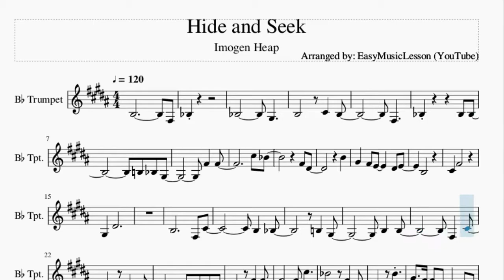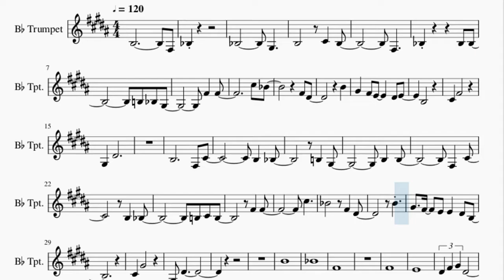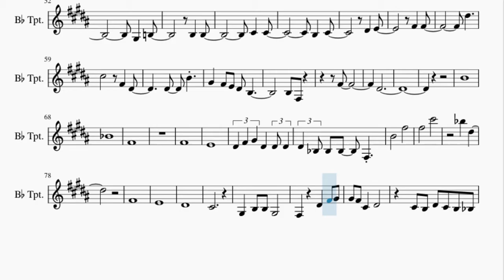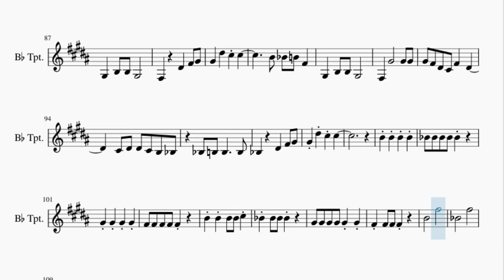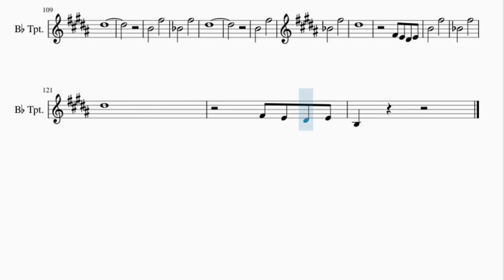Trumpet Sheet Music: How to play Hide and Seek by Imogen Heap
Here is a sheet music/tab video on the song Hide and Seek by Imogen Heap on the trumpet. A trumpet sheet music arrangement which is transposed to notes that are easily played by trumpet, for the song Hide and Seek by Imogen Heap.

EasyMusicLesson teaches you to play the your favorite instrument, through well-arranged sheet music so that you too can learn how to play Hide and Seek by Imogen Heap on the trumpet as fast as you can. A trumpet sheet music with backing tracks to help your play the song better.

Chords of Trumpet arrangement:
A Maj   E Maj   Gb Min   D Maj   A Maj   E Maj   Gb Min   D Maj
A Maj   Ab Min   Gb Min   D Maj   Gb Min   A Maj   E Maj   Eb Min 7 b5
Gb Min   D Maj   E Maj   A Maj   E Maj   Gb Min   D Maj   A Maj
E Maj   Gb Min   D Maj   A Maj   E Maj   Gb Min   D Maj   A Maj
E Maj   Gb Min   D Maj   A Maj   Ab Min   Gb Min   D Maj   Gb Min
A Maj   E Maj   Gb Min   D Maj   D Maj   E Maj   E Maj   D Maj
A Maj   Gb Min   E Maj   D Maj   A Maj   Gb Min   E Maj   D Maj
A Maj   Gb Min   E Maj   D Maj   A Maj   Gb Min   E Maj   A Maj
E Maj   Gb Min   Gb Min   A Maj   E Maj   Gb Min   Gb Min   A Maj
E Maj   Gb Min   Gb Min   A Maj   E Maj   Gb Min   D Maj

Melody notes of Trumpet:
B3             Gb3
Bb3
Bb3         Ab3
B3       Db4   B3
Gb3
Gb4   Gb4
Db5 Bb4
Gb4 Eb4
B4
Ab4   Gb4 E4     Eb4 E4
B3
Db4   Gb4
Ab3   Eb4
B3           Gb3 Db4
B3   Bb3
B3   Ab3
B3   B3
Gb3   Db4
B3   Bb3
B3 Db4 B3
Gb4   Gb4
Db5
Bb4       Gb4   Eb4
B4
Ab4   Gb4   E4 E4   Eb4 B3
Db4   Ab4
Ab3 Eb4
B4
Bb4
Gb4
Gb4
E4
Eb4 Gb4 Ab4 Eb4
B4
Bb4       Eb5
Eb5   Ab4
Gb4
E4
Eb4
Db4
B3         Gb3   Db4
B3   Bb3
Ab3   B3
B3   B3
Db4   Db4
B3   Db4
Eb4   E4
Gb4   Gb4
Eb5
Db5       Gb4   Eb4
Eb4   B4
Ab4   Gb4 E4 Eb4 B3
B3 Gb3
Gb4
Eb4
B4
Bb4
Gb4
Gb4
E4
Eb4 Gb4 Ab4 Eb4   Eb4 Eb4
Eb4 Bb3 Bb3 Bb3   Gb3
B4       Gb5
Gb5       Db6
Bb5   Eb5
Gb4
E4
Eb4
Db4
Ab3   B3 B3 Ab3
Gb3     Eb4   Gb4 Ab4
Ab4 Gb4 Db4   Eb4
Db4 B3 Eb4 Db4 B3 Bb3
Ab4   Eb5   Db5 Db5
B4 Bb4 B4 Gb4
Gb3   Ab4       Ab4 Ab4
Ab4 Gb4 Eb4 Db4 Gb4   Eb4
Db4 Eb4 Eb4 Db4 B3 Bb3
Bb3 B3 B3     B3
Bb3     Eb4   Gb4 Ab4
B4 B4 B4 B4 Db5
B4       Gb5
Bb4       Gb5
Eb5
B4       Gb5
Bb4       Gb5
Eb5
B4       Gb5
Bb4       Gb5
Eb5
Gb4 E4 Eb4 E4
B4       Gb5
Bb4       Gb5
Eb5
B3